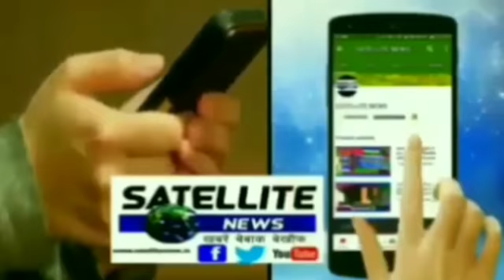निचलौल:सपा नेता सतीश यादव ने रामलीला मंच का किया उद्दघाटन